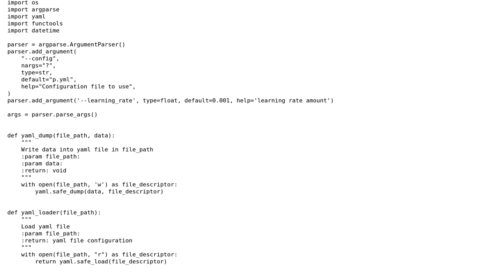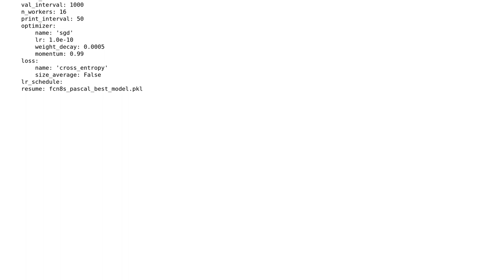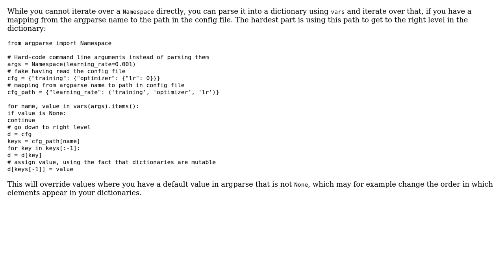Code Review: PyYaml - overwrite yaml file automatically with inserted argparse parameters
With thanks & praise to God, and with thanks to the many people who have made this project possible! | Content (except music & images) licensed under CC BY-SA | Music | Images & others | With thanks to user Majid Azimi user Graipher and the Stack Exchange Network Trademarks are property of their respective owners. You are responsible for your own actions.